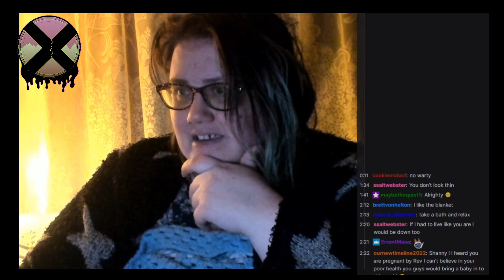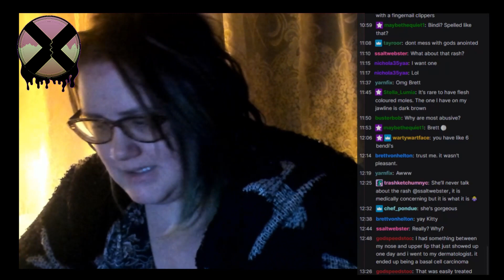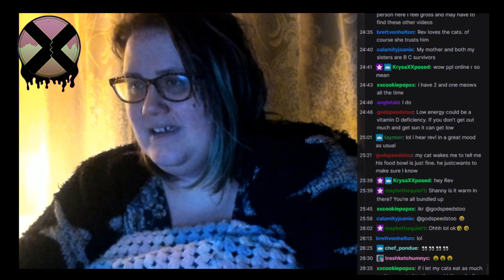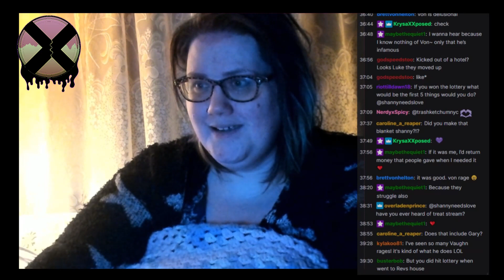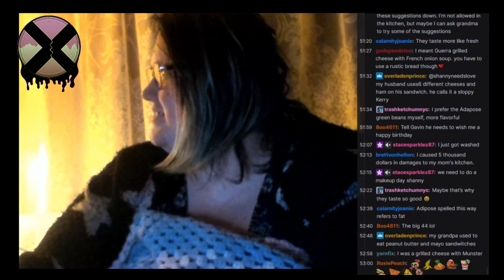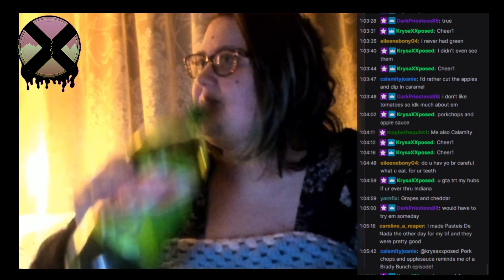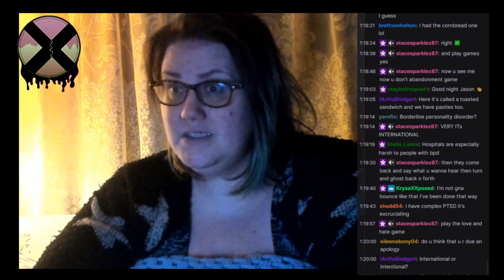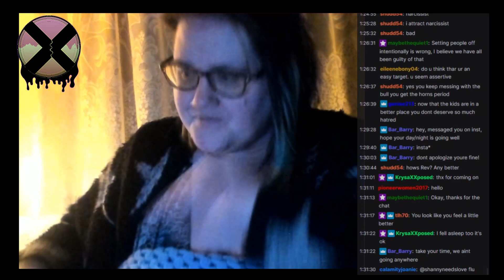Twitch November 28 2022 shannyneedslove Foodie Beauty Listen Up (Vod 2)